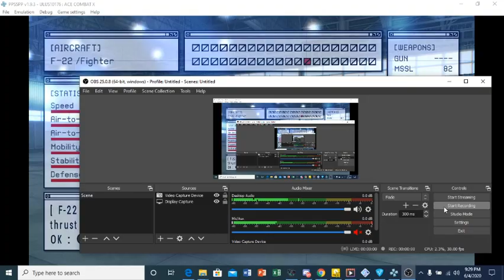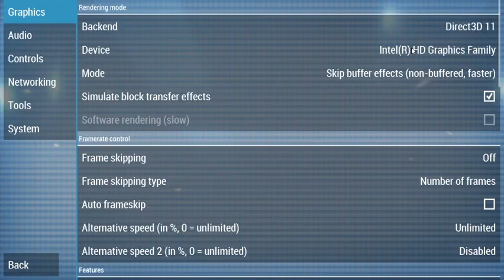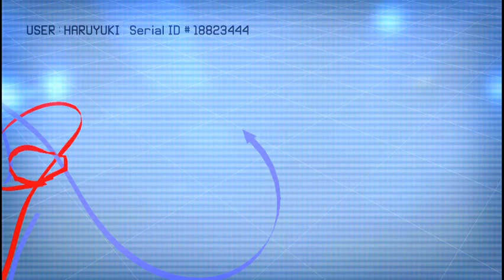Megalith vs Chopper-Ace Combat X Multiplayer #4